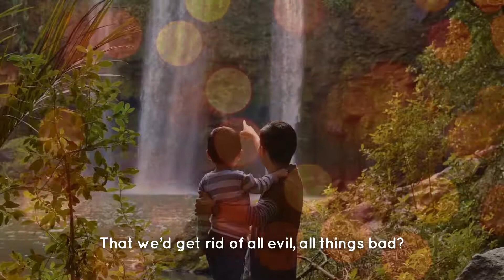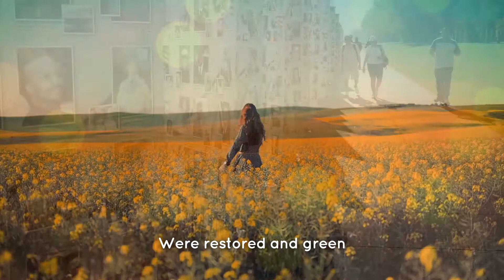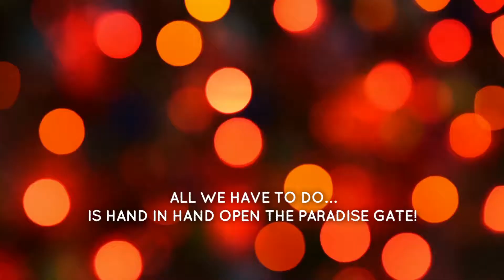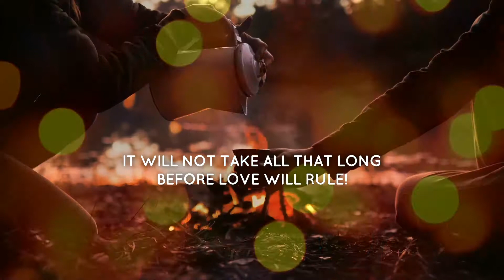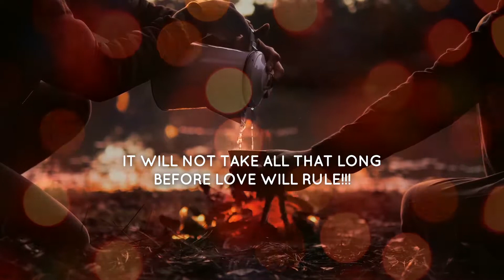There's more of us who love!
Remember that hope we had?
That we’d get rid of all evil, all things bad?